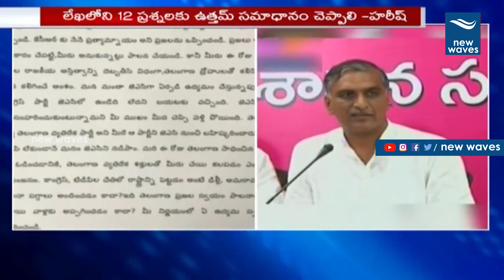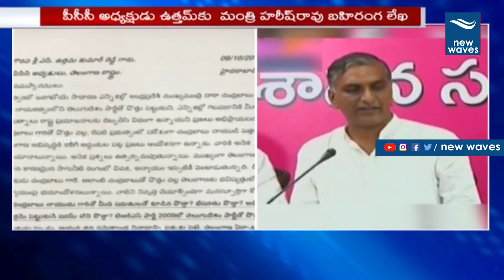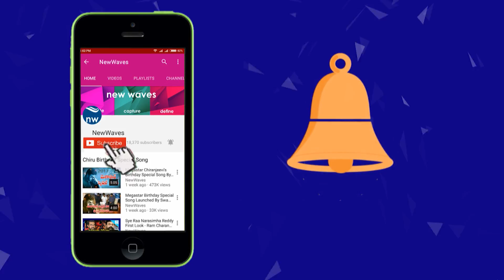ఉత్తమ్ కు హరీష్ రావు బహిరంగ లేఖ Harish Rao Open Letter to Uttam Kumar | TRS Vs Congress | New Waves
trs minister harish rao writes an open letter to telangana congress leader uttam kumar..